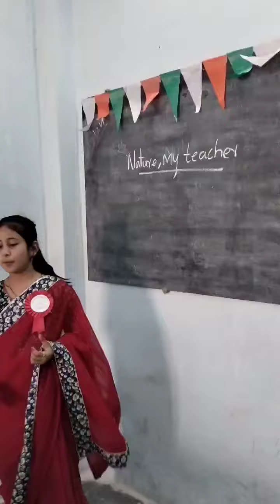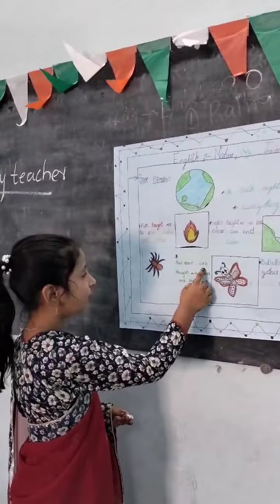SELF GOVERNANCE DAY CELEBRATION 2023-24 (5)